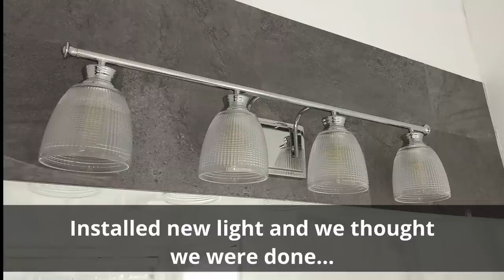AMAZING PEEL AND STICK Vinyl Tile ACCENT WALL!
See how we created a bathroom accent wall with peel and stick luxury vinyl tile!  We loved the textured look it gave to our high-ceiling bathroom. We started off just wanting to tile behind our new light fixture, but this DIY project kept growing!! 🤣 Hope this provides inspiration for your next home improvement project! See below for list of tools. @DIYPowerCouple

Where would you use Peel & Stick tiles??

🛠 DIY Tools & Product Links for your convenience:
- four light vanity light
- L-shaped framing square
- 7350 universal flooring adhesive with moisture control
- rubber float
- Dremel 200
- box cutter/utility knife with blades
- ladder quickclick stabilizer
- Safety glasses
- Vinyl Tile Roller
- 9-in-1 Tool
- Pruning Shears

Hi! We're Daires and Akilah. On this channel, you will be encouraged to unleash your inner DIY POWER!💥 Join us (and sometimes our little helpers) for DIY project inspiration and home improvement with love.  We'll show you how to easily transform your living space on a budget and build your DIY confidence so that...You Can DIY, Too! 😃